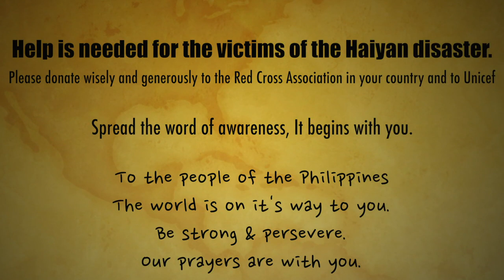CNBLUE (씨엔블루) - Eclipse (Guitar Playthrough Cover By Guitar Junkie TV) Haiyan Relief Awareness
I made this video for the sole purpose of creating an awareness for the victims who are effected by the Haiyan Disaster in the Philippines.

I sincerely hope that everyone can dig down deep into their pockets to help the victims. Please donate wisely and generously to the Red Cross Association and Unicef in your country so our friends in the Philippines can start rebuilding their lives.

Every effort counts ..

Making cover videos is a very time consuming and taxing process with family life and a day job to balance. I'll only be uploading 2-3 cover videos per month, so that's potentially no more than $3 per month (Cost less than a happy meal at McDonalds). You can also set a monthly max so you never go over your budget. (Or you could also go as high as your heart and finances will allow.) Having your support will allow me to justify more time to make better quality content and videos for you and the rest of the world. Every bit helps and I will be truly grateful for your support.

Watch in High Definition 1080p when available for best viewing experience.

Gear Used:

2012 Memphis Gibson ES335 ( Figured Top ) Vintage Sunburst
2012 PRS Custom 24 in Angry Larry
M-Audio Firewire 410
Canon DSLR 600D Rebel T3i
V Picks